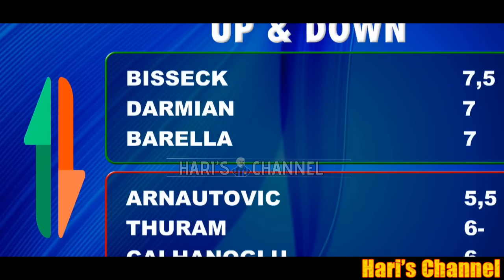L'INTER VINCE CON IL LECCE E RISPONDE ALLA JUVE RIMETTENDO LE COSE IN CHIARO